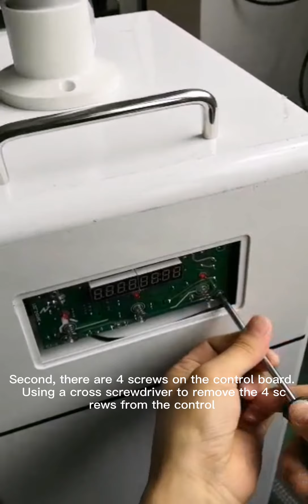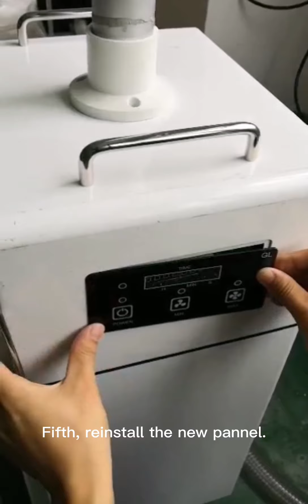how to replace the circuit board